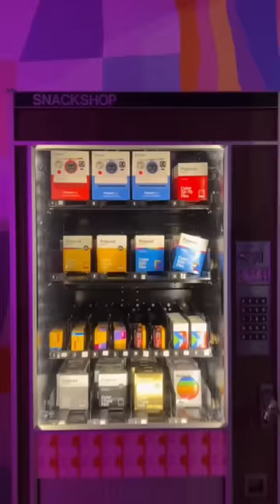everything went wrong on the last day of decorating a store in chicago